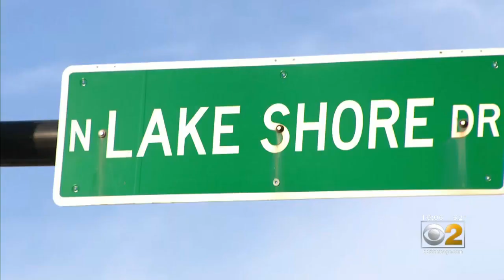Show Of Force In Gold Coast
Chicago police lined up with Northwestern University officers in the Gold Coast neighborhood Friday night as a show of force and partnership following a rash of crimes.